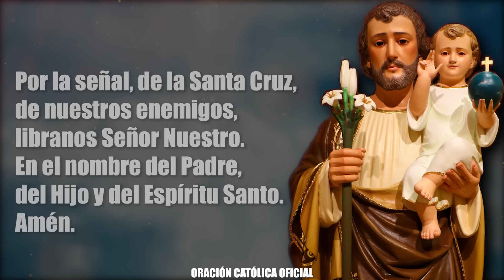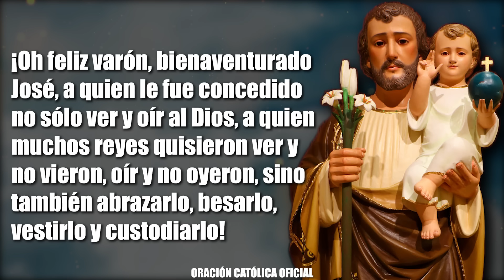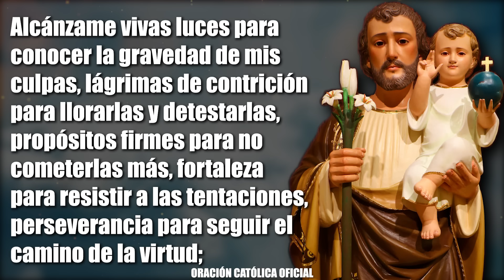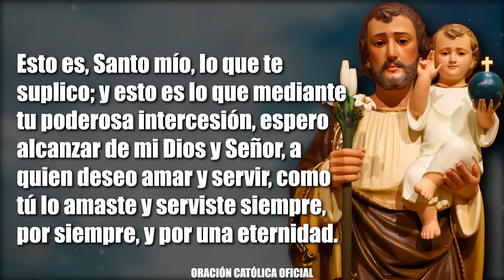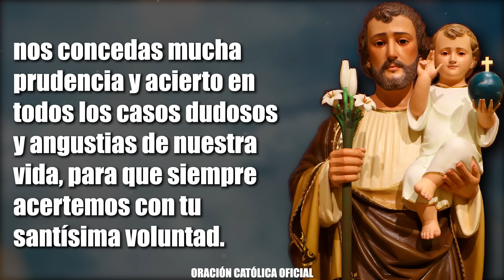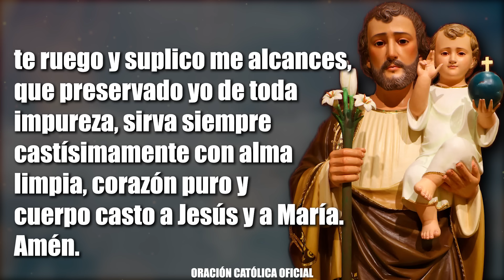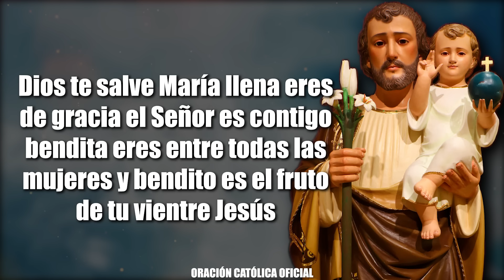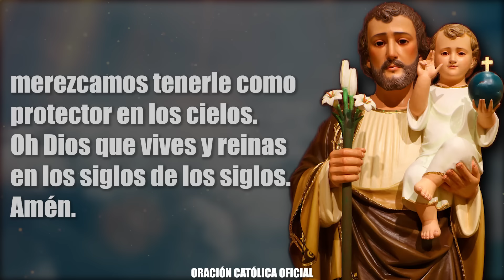Novena a San José || DÍA 1 || 10 de Marzo 2021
Novena Primer Día

Oh gloriosísimo Padre de Jesús, Esposo de María. Patriarca y Protector de la Santa Iglesia, a quien el Padre Eterno confió el cuidado de gobernar, regir y defender en la tierra la Sagrada Familia; protégenos también a nosotros, que pertenecemos, como fieles católicos, a la santa familia de tu Hijo que es la Iglesia, y alcánzanos los bienes necesarios de esta vida, y sobre todo los auxilios espirituales para la vida eterna.